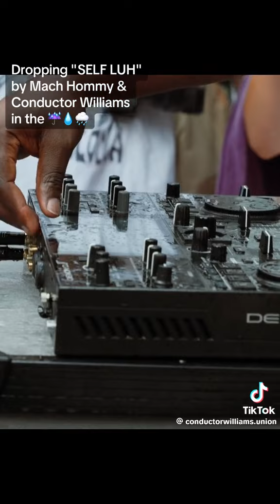Conductor Williams preforms Self Luh in the rain